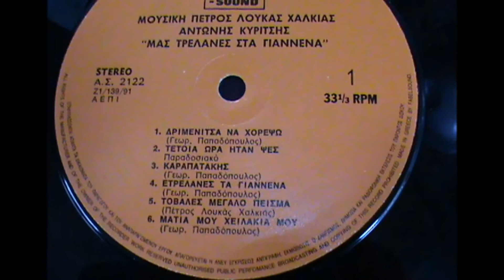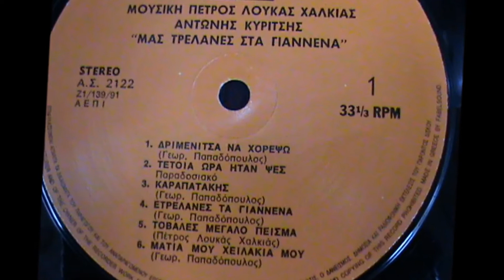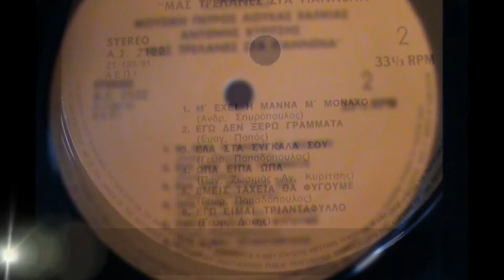ΑΝΤΩΝΗΣ ΚΥΡΙΤΣΗΣ ''ΚΑΡΑΠΑΤΑΚΗΣ''Γεωρ Παπαδόπουλος'' ,,1991,,Vinyl,,